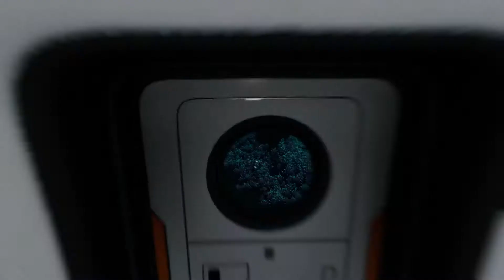Preparations for a huge journey || Subnautica Below Zero #10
Another episode of Subnautica Below Zero and we've finally reached double digits. This episode we just gathered recourses needed for our tools that I require to take the next step in this game. Trust me, what I find next episode is mind blowing.

If you're enjoying this series, leave a like on this video. I'd appreciate any sort of help to grow my channel. I'm still trying to pay rent for my anime house.